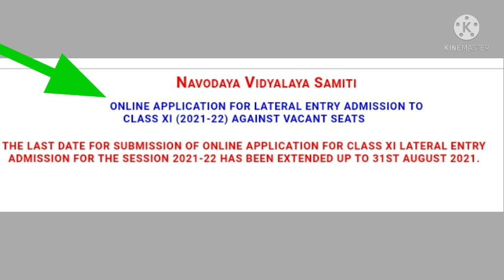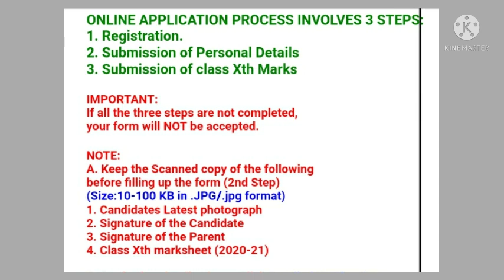नवोदय समिति का नया NOTIFICATION क्या है? /NOTIFICATION for 6th or 9th or 11th? जानने के लिए देखिये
new notification released from jawahar navodaya vidyalaya samiti .what is the new notification to know it watch the video till last to clear your querry.
             THANKS